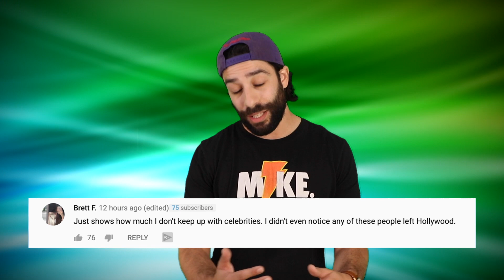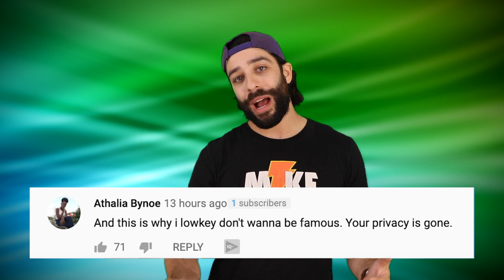Top 10 Cheapest Celebrities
When you think of someone famous, you likely assume they have a lot of money. As we know, not all celebrities are necessarily as wealthy as they may seem. There have been countless actors and musicians, and celebrities in general, that have had issues with paying taxes, or just lied to make themselves appear to be richer than they are. Either way, today we’re counting down the top 10 Cheapest Celebrities, and you guys may be incredibly surprised to find out who made this list.

PRODUCER & FILMED BY:
Chris Stiuso